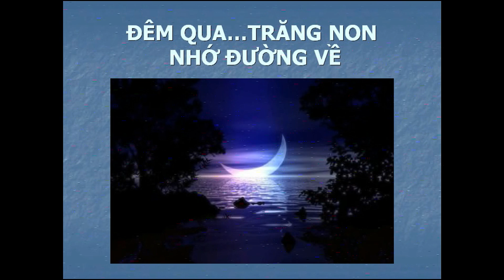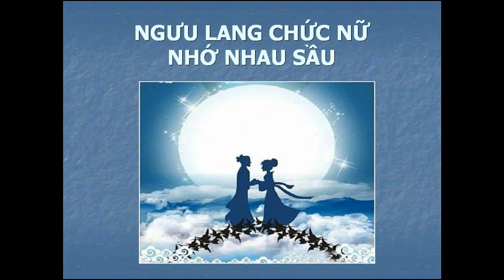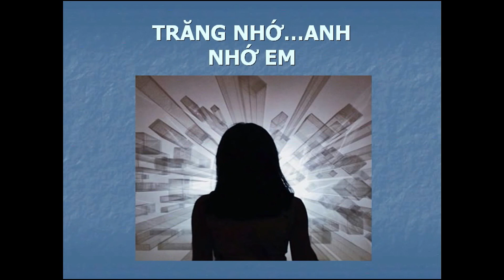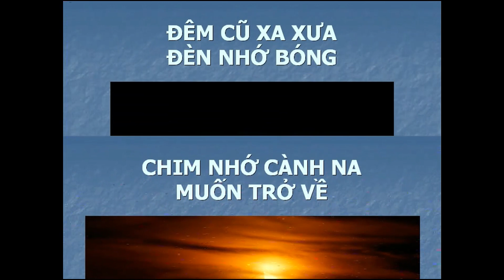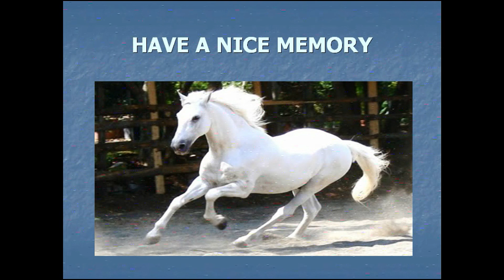NHỚ -Châu Kỳ -Hồng Vân -NDD